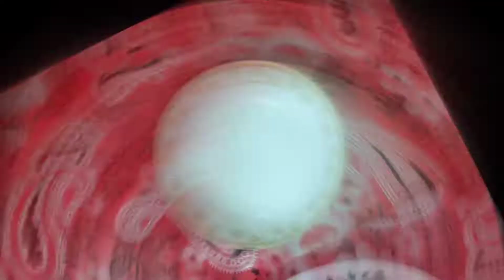একটু ভিন্ন রকমের ডিমের চপ।।ডিমের চপ।।ডিমের পাকোড়া।।ডিম আলুর চপ।।ইফতারি আইটেম 2022।।বিকালের নাস্তা।।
☑️ডিমের_চপ তো আমরা সবাই খেয়ে থাকি। সব সময় একই রকম একই স্বাদের এই ডিমের চপ আর কত? সে জন্য আজ আমি নিয়ে এসেছি ইফতারি গুলোর মধ্যে সবচেয়ে জনপ্রিয় ডিমের চপ, এটি ভিন্ন স্বাদের। আশা করি আপনাদের ভালো লাগবে। এটা এতটাই মজাদার যে রমজান শেষে বিকেলের_নাস্তা হিসেবে এটাকেই বেছে নিবেন।❤️

আসামুয়ালাইকুম দর্শক,
আমি আশা করি আপনারা প্রত্যেকে সুস্থ এবং খুব ভাল আছেন। আমি এবং আমার পরিবার আপনাদের জন্য খুব সহজ এবং নিখুদ রেসিপি সরবরাহ করার জন্য মনে প্রাণে চেষ্টা করি। আপনি যদি ভিডিওটি পছন্দ করেন তবে লাইক বোতামটি টিপুন এবং ফুডিদের সাথে ভিডিওটি share করুন।✔️

সদয় আশায়,
হাসান পরিবার✔️

☑️☑️☑️ডিমের চপ বানাতে যা যা লাগবে,
সিদ্ধ ডিম
লবণ -                   ১ চা:চা
শুকনো ঝাল -       ৬~৭ টি
ভাজা পেঁয়াজ -     ১/২ কাপ
ভাজা জিরা গুঁড়া -১/২ চা:চা
গোলমরিচ -          ১/২ চা:চা
গরম মসলা -        ১ চিমটি
সিদ্ধ আলু
কাচা ডিম -           ১ টা
সরিষার তেল -      ১ চা:চা
কাচা মরিচ -         স্বাদ মত
ব্রেড ক্রাম

I sincerely hope that you like the video a lot.

☑️START COOKING WITH ME